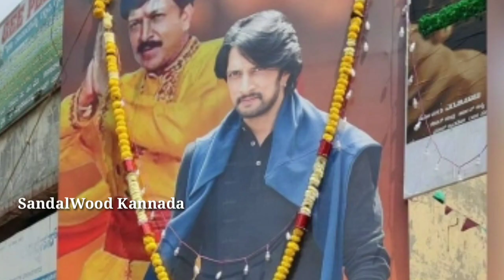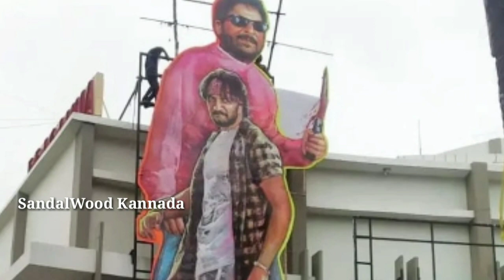ಕೋಟಿಗೊಬ್ಬ3 ಸಿನಿಮಾ 2ನೇ ದಿನದ ಕಲೆಕ್ಷನ್ ಎಷ್ಟು ಕೋಟಿ ಗೊತ್ತಾ? || Kotigobba 3 2nd Day Box Office Collection